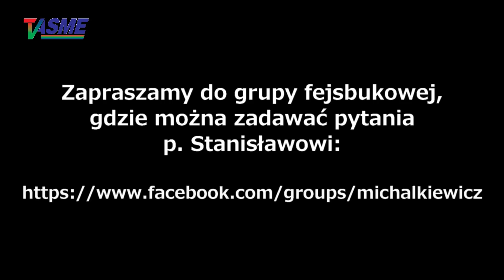Państwa mają interesy niezależne od tego, kto stoi na ich czele - Stanisław Michalkiewicz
UWAGA! Nagrania TVASME z udziałem naszego współpracownika od ponad 20 (TAK - DWUDZIESTU!) lat przestają być "monetyzowane" przez YouTube. Przetrwamy ten okres niczym - poza przyczynami politycznymi, oczywiście - nieuzasadnionej szykany tylko dzięki Państwa ofiarności! Dziękujemy za każdą wpłatę na nasze konto - z dopiskiem "Darowizna na rzecz TVASME" dla wpłat i przelewów:
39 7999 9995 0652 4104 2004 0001
Wspieraj niezależność telewizji internetowej TVASME! Prześlij dowolną kwotę na konto:
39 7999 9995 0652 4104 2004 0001

Państwa mają interesy niezależne od tego, kto stoi na ich czele - Stanisław Michalkiewicz opisuje technologię władzy, która obowiązuje także i w Rosji, fragmenty dyskusji z publicznością spotkania spotkania "Zanim nastanie pokój" w Działdowie 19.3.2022 r.